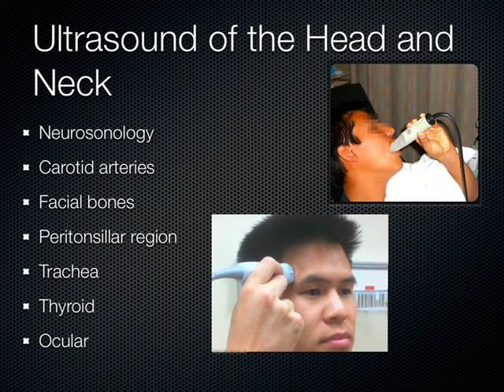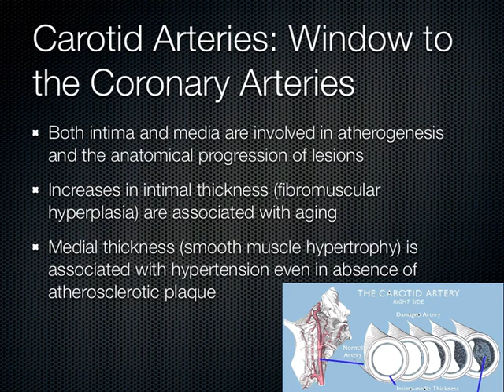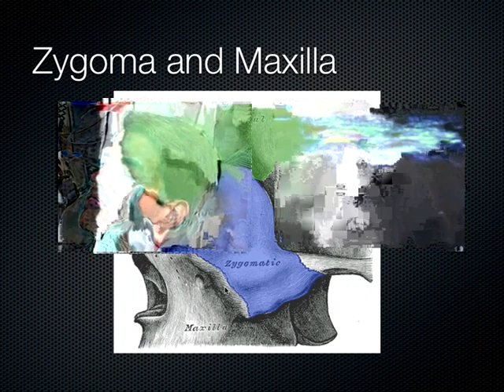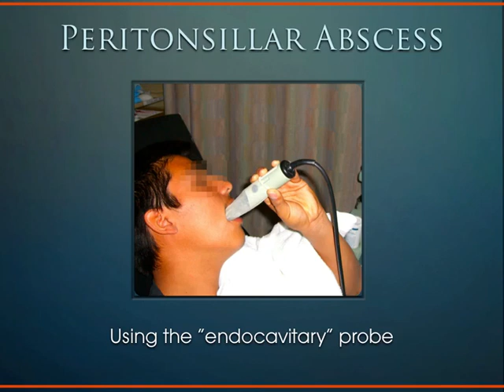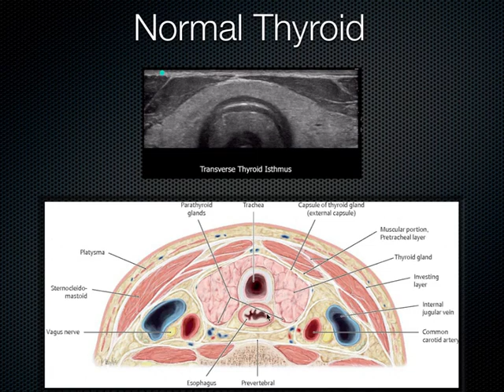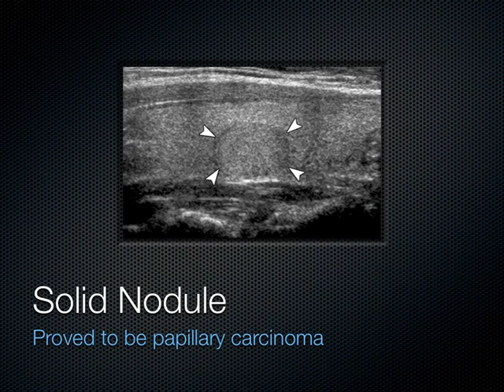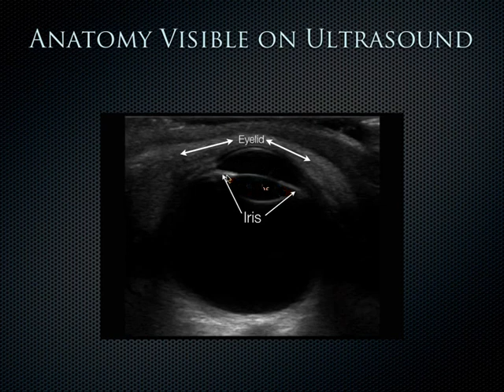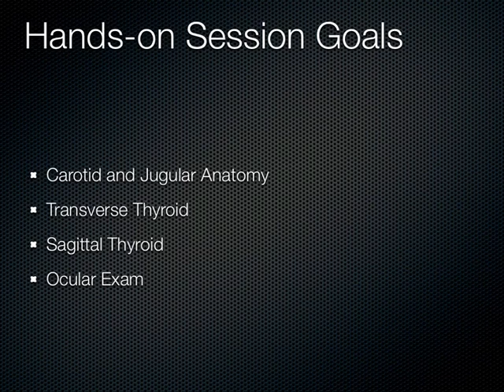Head, Neck and thyroid Ultrasound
Head and Neck Ultrasound
ulrasound ,sonography,thyroid

maladies infectieuses algérie
page des sciences médicales, et les maladies infectieuses en algérie et dans le monde